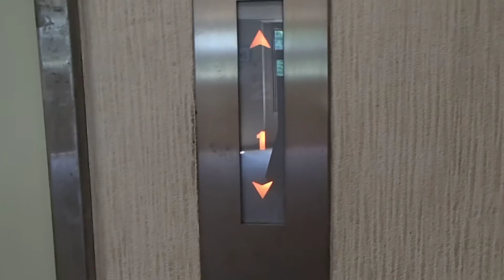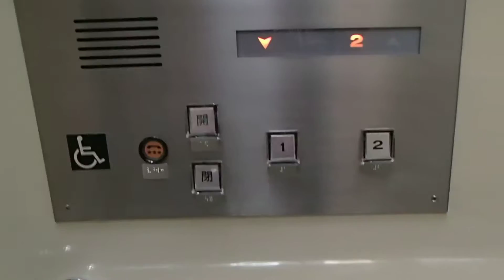八王子市中野市民センター富士エレベーター工業FUJIKOUGYO Traction Lift/Elevator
製造メーカー(Brand)：富士エレベーター(FUJIElevator)
用途(for/使用)：乗用(Passenger)
定員/人(Persons)：11
積載（Load）：750kg
車椅子用操作盤･鏡（Accessibility Features）：あり(yes)
戸の形式:2枚戸中央開き
防犯窓(Door window):あり(yes)
出入口数(Number of Doorway):1
停止階(Floor served)：2　(1,2)
運転方式(Drive type):間接油圧式(Hydraulic)
場所(Location/地址):東京都八王子市 (Hachiouji city, Tokyo, Japan)